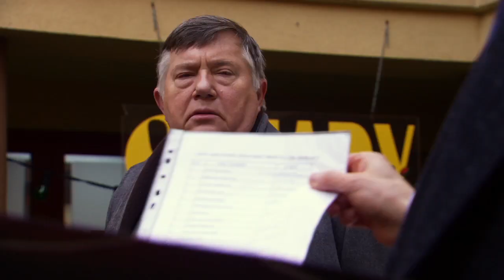Włodek Zięba złodziejem? [Na Wspólnej odc. 2660]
Oglądaj "Na Wspólnej" od poniedziałku do czwartku o 20:15 w TVN oraz w Player.pl
Radny Zięba złodziejem?
Dziś debata przedwyborcza z udziałem Włodka i Zdzisława. Zięba jest dobrej myśli. Tymczasem Muszko wytacza najcięższe działa – nazywa Włodka oszustem i złodziejem! Co najgorsze - ma na to dowody.